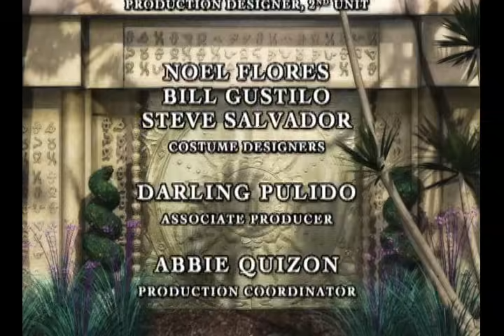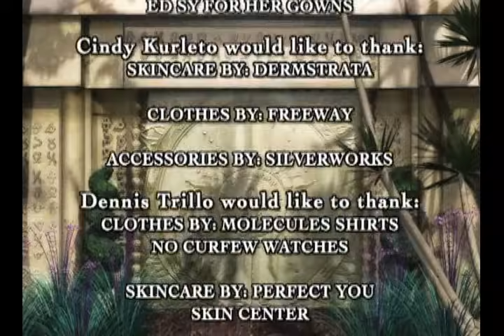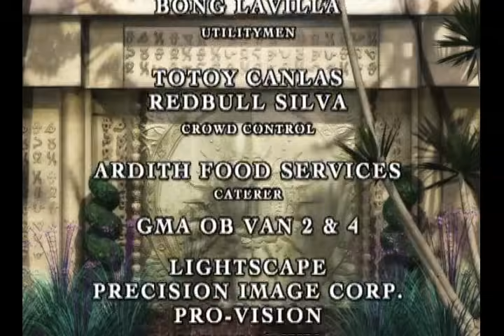Encantadia: Pag-ibig Hanggang Wakas | Full Episode 18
The four Sang’gres of Encantadia - Amihan, Pirena, Alena, and Danaya - return from the past after they successfully destroyed the kingdom of Etheria. In the midst of their celebration in Sapiro, Mine-a suddenly arrives and warns the Sang’gres about an impending danger that only they can solve.

‘Encantadia’ stars Iza Calzado as Amihan, Sunshine Dizon as Pirena, Karylle as Alena, and Diana Zubiri as Danaya.  Also included in the cast are Dingdong Dantes, Jennylyn Mercado, Alfred Vargas, Pen Medina, Jackie Rice, Marky Cielo, Francine Prieto, Pauleen Luna, Alessandra de Rossi, Jopay Paguia, and Angel Aquino.

Watch full episodes of ‘Encantadia: Pag-ibig Hanggang Wagas’ on GMANetwork.com/fullepisodes